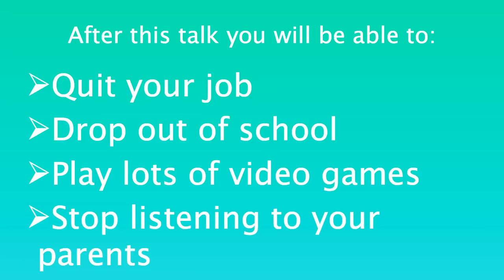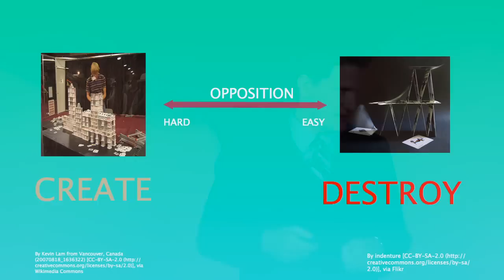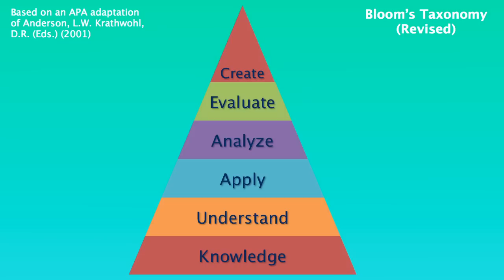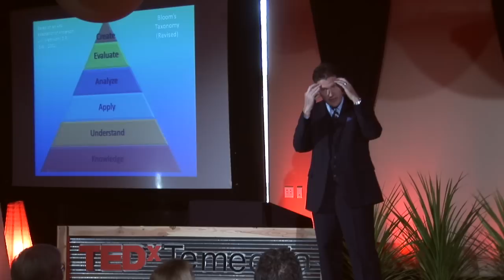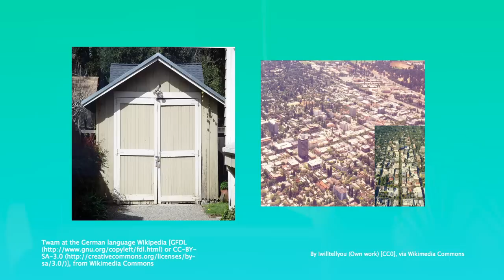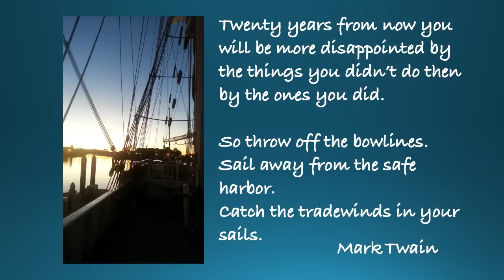You were designed to create: Guy Reams at TEDxTemecula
Guy Reams is a Professor of Computer Information Systems at Mt. San Jacinto College, where he teaches courses in Systems Analysis and Design and Networking. In 2003 Guy started a systems integration company in Temecula, California. He has served as a consultant and engineer in data center design and enterprise storage projects for large corporations. In the community, Guy is involved in economic and workforce development initiatives and serves as a board member of the Workforce Investment Board. He also owns the non-profit organization Temecula Chess Club, which provides opportunities for the youth of the area to win with their minds.

The human species was designed to create, if you are not actively engaged in the act of creating something, then you are dying.